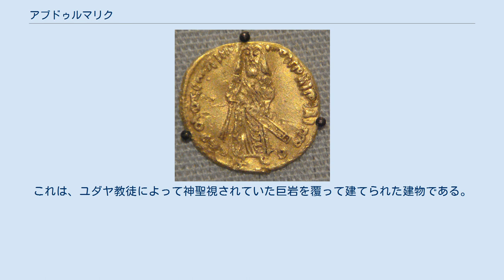アブドゥルマリク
アブドゥルマリクあるいはアブド・アルマリク（عبد الملك بن مروان、Abd al-Malik ibn Marwan、646年 - 705年10月8日）は、ウマイヤ朝の第5代カリフ（在位：685年 - 705年）。
ウマイヤ朝中興の英主と評価される。
 685年に父である第4代カリフのマルワーン1世が死に、カリフに即位する。
即位後はムアーウィヤ（1世）死後から進むイスラム世界の分裂を抑えるため、軍を動かして反対運動を制圧した。
692年、アル＝ハッジャージ・イブン・ユースフの率いる大軍をメッカに派遣し、カリフを自称して反ウマイヤ運動を展開していたクライシュ族の有力者アブドゥッラー・イブン・アッズバイルを滅ぼし、帝国全土の支配を回復した。
対外面においては東ローマ帝国と戦って領土を拡大したうえ、東はアル・ハッジャージをイラク総督に、西はムーサー・イブン・ヌサイルを北アフリカ総督に任じ、2人の活躍により、それぞれシンド・ソグディアナ地方とモロッコ西部まで版図を拡大した。
経済面においては、新たに金貨（ディーナール金貨）・銀貨（ディルハム銀貨）を鋳造した。
彼の治世においてアラビア語を公用語にしたことは功績のひとつといわれている。
しかし、キリスト教徒を嫌って激しく弾圧した。
705年、59歳で死去し、後を子のワリード1世が継いだ。
 詩作にも優れた教養人で、エルサレムに「岩のドーム」を建設している。
これは、ユダヤ教徒によって神聖視されていた巨岩を覆って建てられた建物である。